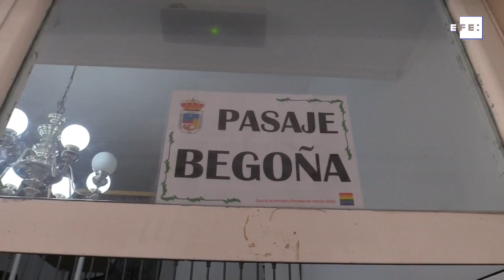Pasaje Begoña de Torremolinos y Stonewall de EEUU hermanados por el arcoíris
Nueva York (EEUU), 26 jun (EFE/EPA).- (Imagen: Alba Vigaray) El Pasaje Begoña de España y el bar Stonewall Inn de EE.UU., referentes para la comunidad LGBTI en sus respectivos países, están hermanados desde este miércoles en un acto en el Instituto Cervantes de Nueva York, en el que sus representantes se conjuraron en que no caiga en el olvido la lucha del colectivo.